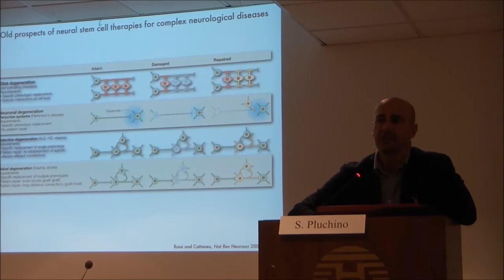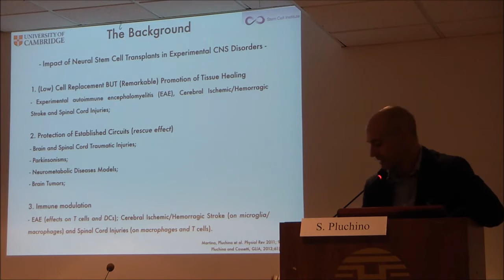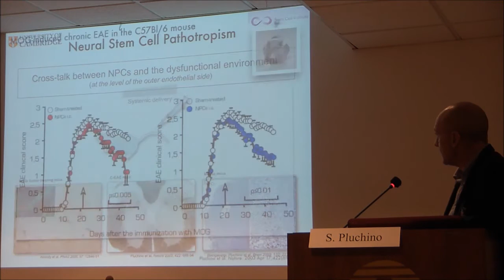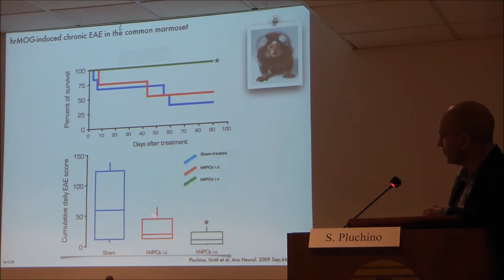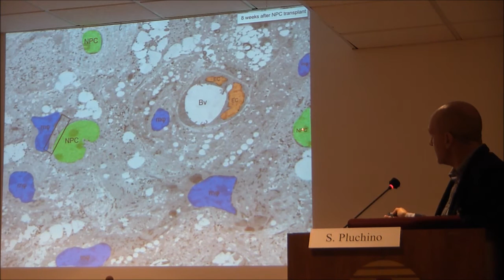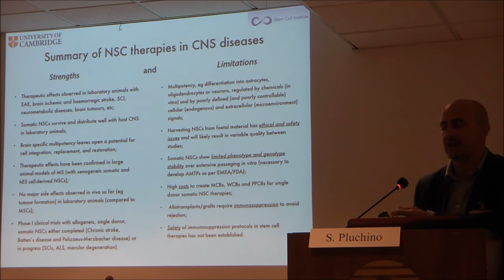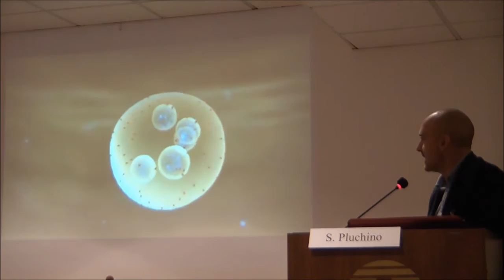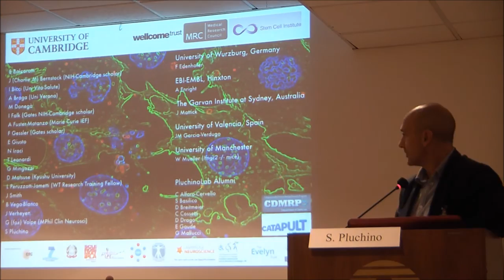7 - IV° Convegno AIC - Acireale, 21 giugno 2015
Prof. Stefano Pluchino
Sclerosi Multipla e Ruolo delle Cellule Staminali